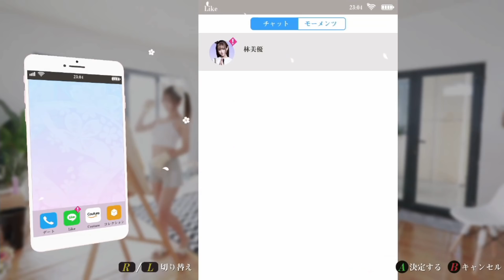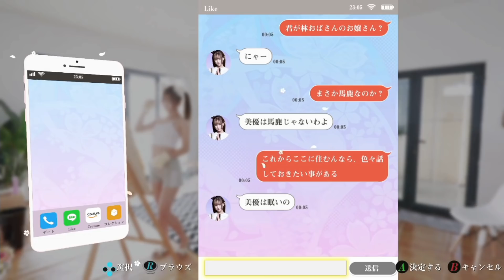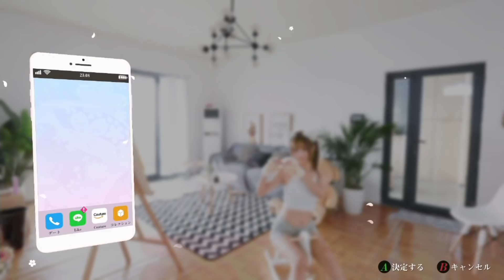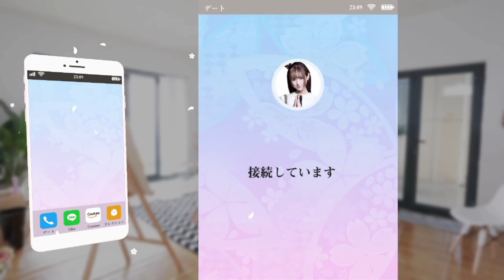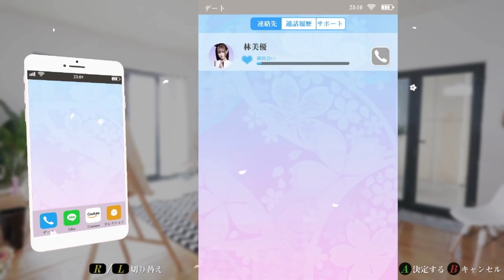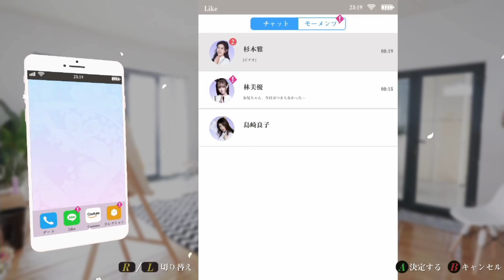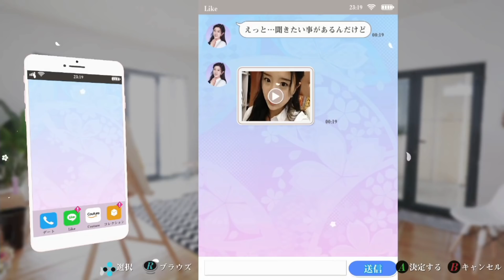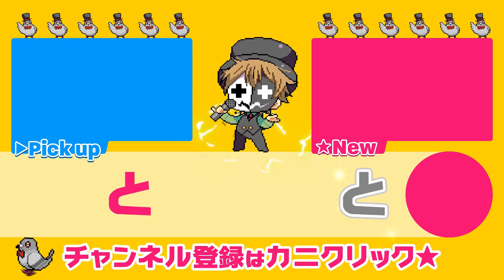頭おかしくなっちゃうよ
こんなに理解出来ないことある？
『サマースウィートハート』を実況プレイ